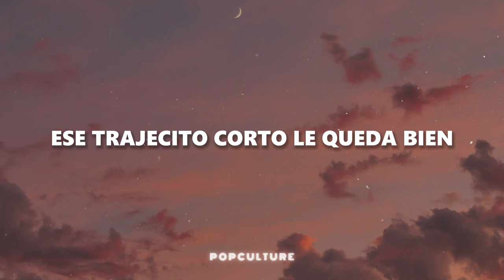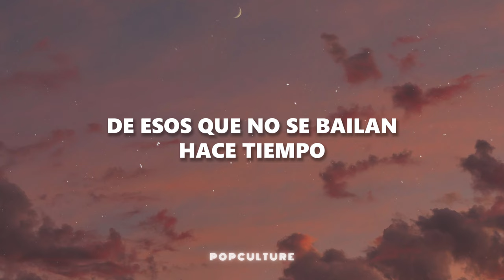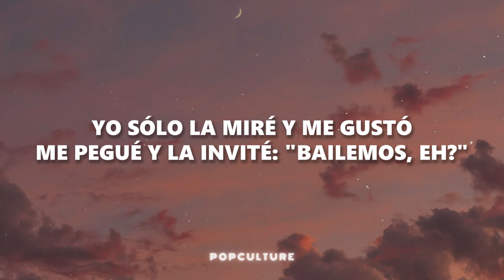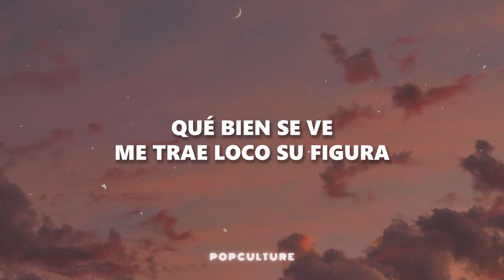CNCO - Reggaetón Lento (LETRA)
🔔 Artist Socials:

CNCO - Reggaetón Lento

📝 Letra/ Lyrics:
Qué bien se ve
Me trae loco su figura
Ese trajecito corto le queda bien
Combinado con su lipstick color café
Me hipnotiza su cintura
Cuando baila hasta los dioses la quieren ver
Ya no perderé más tiempo, me acercaré
Yo sólo la miré y me gustó
Me pegué y la invité: "Bailemos, eh?"
La noche está para un reggaetón lento
De esos que no se bailan hace tiempo
Permíteme bailar contigo esta pieza
Entre todas las mujeres se resalta tu belleza
Me encanta tu firmeza, te mueves con destreza
Muévete, muévete, muévete
Muy rica, latina, estás llena de vida
Sube las dos manos, dale pa' arriba
¿Dónde están las solteras y las que no, también?
Sin miedo muévete, muévete, muévete
Baila conmigo
I know you like it when I take you to the floor
I know you like this reggaetón lento
This ain't stoppin' baby 'til I say so
Come get come get some more
Es imposible atrasar las horas
Cada minuto contigo es un sueño
Quisiera ser su confidente
¿Por qué no te atreves y lo hacemos ahora?
No te pongas tímida
Estamos tú y yo a solas
Muévete, muévete
Báilalo, báilalo
Muévete, muévete
Báilalo, báilalo
¿Que quiénes somos?
¡CNCO!